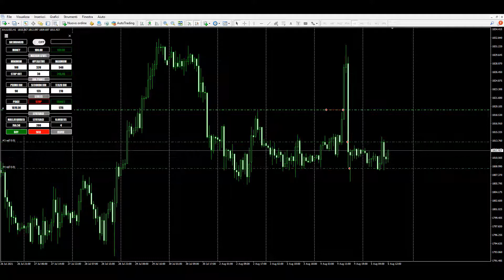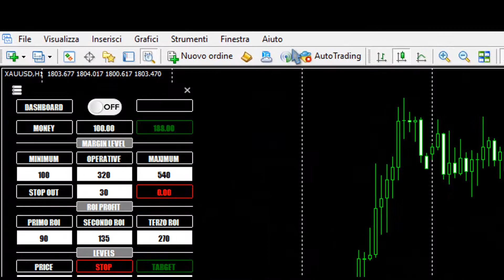ROI 90%! Operazione in backtest del 4 Agosto spiegata da Chantal Sala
Non hai ancora provato il rivoluzionario ROIBOOSTER?